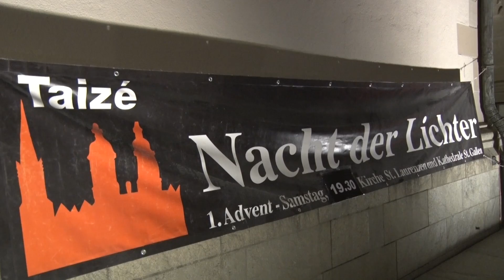Nacht der Lichter SG 2014 (Kurztrailer)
Im Auftrag der Arbeitsstelle kirchliche Jugendarbeit (akj) und mit Unterstützung des katholischen Konfessionsteils des Kantons St.Gallen.